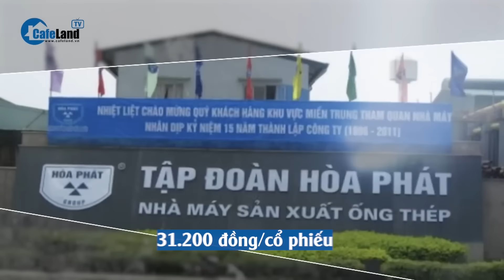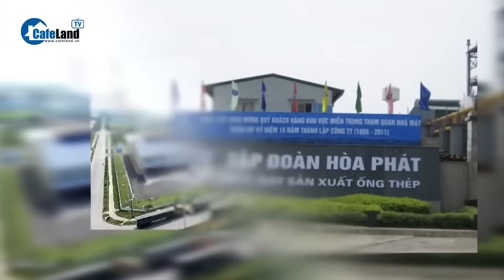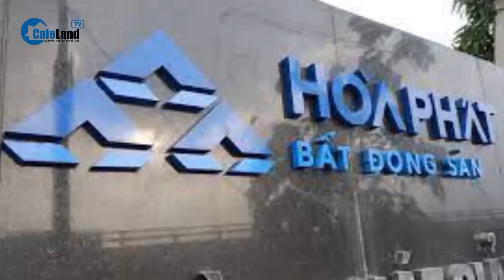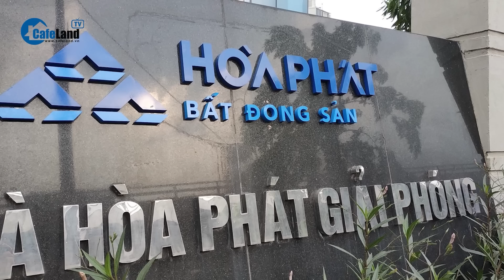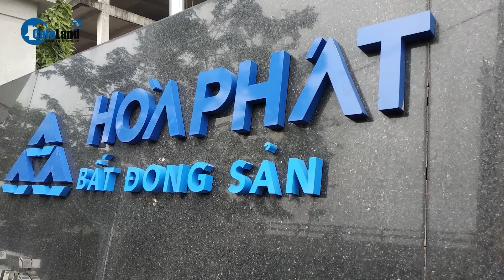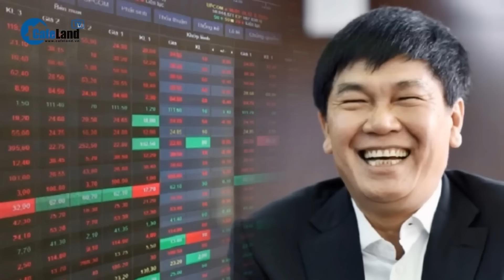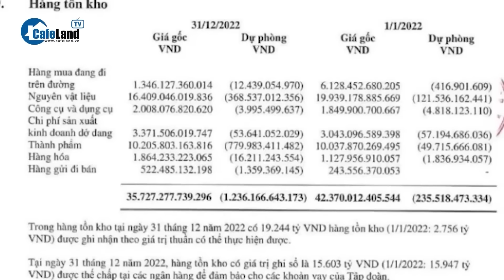Hòa Phát VƯỢT MẶT VINGROUP, trở thành tập đoàn tư nhân LỚN NHẤT sàn chứng khoán | CafeLand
Hòa Phát VƯỢT MẶT VINGROUP, trở thành tập đoàn tư nhân LỚN NHẤT sàn chứng khoán

Việc cổ phiếu HPG của CTCP Tập đoàn Hòa Phát tiếp đà đi lên đưa vốn hóa Hoà Phát vượt Vingroup, vươn lên vị trí vốn hóa lớn thứ 5 toàn sàn, xếp sau 4 doanh nghiệp có vốn nhà nước là Vietcombank, BIDV, Viettel Global và ACV.